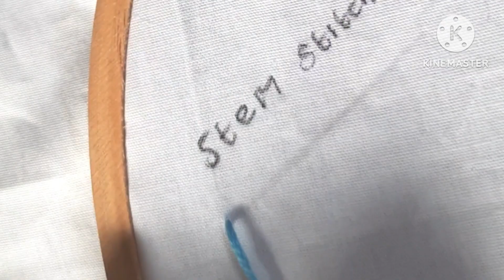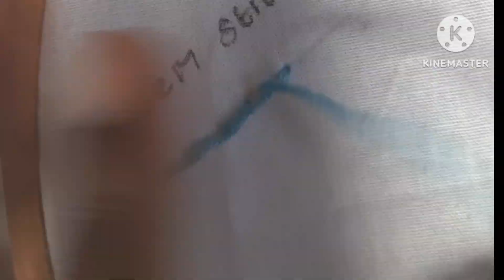Hand embroidery | #6 Stem Stitch | Thread Works | Embroidery tutorial Life of Saranya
This video sharing embroidery stitch about Stem stitches
Stem stitch
satisfied thread work
Life of Saranya